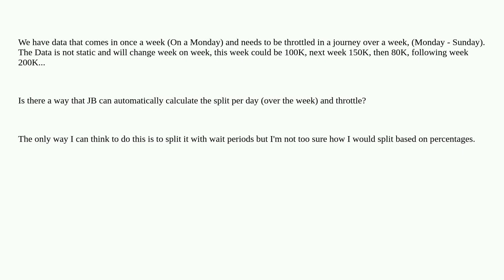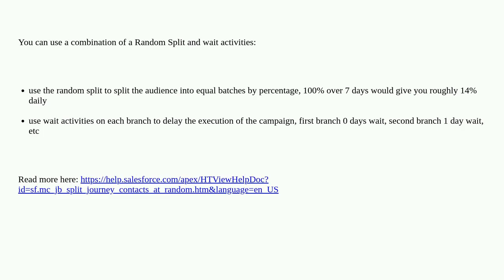Journey Builder Throttling over a week (Automatic calculation)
A special thanks goes out to the community

  send-throttling marketing-cloud journeybuilder